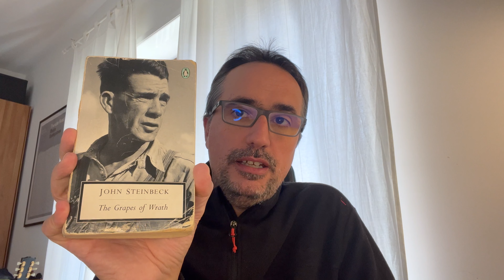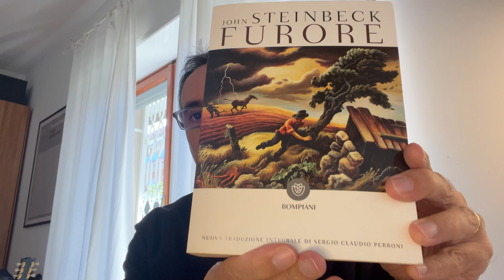FURORE di JOHN STEINBECK - Leggiamo il Capitolo 1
Leggiamo insieme il primo capitolo del classico della letteratura americana, Furore di Joh Steinbeck.

Potete trovare il testo in tutte le librerie, in italiano e in inglese (io consiglio la seconda opzione, ma la traduzione più recente è ben fatta.).
Le mie cose:
But we're not the same. Achtung baby, Zooropa e lo Zoo TV Tour: gli anni più visionari degli U2